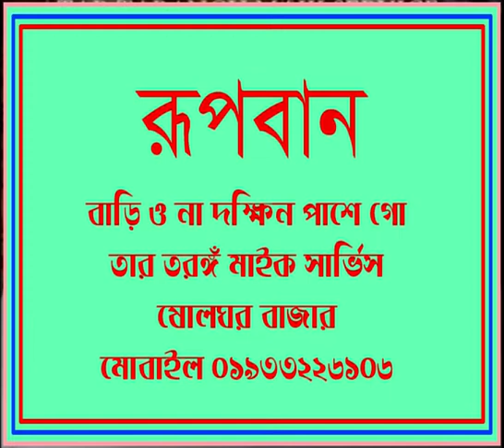ছায়াছবি রূপবান বাইড় ও না দক্ষিন পাশে গো শিল্পী নীনা হামিদ ও সহশিল্পী ।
গ্রামোফোন রেকর্ডে ধারনকৃত আদি এই শ্রুতিমধুর ও জনপ্রিয় গানগুলি প্রায় বিলুপ্তির পথে। আমি মাইকে বাজানের মত যে সকল গান আছে, এগুলো সংগ্রহ করছি ও ইউটিউবে আপলোড করছি। মাইক ব্যবহারকারী সকল বন্ধুদের ও যাহারা গান পছন্দ করেন তাদের উপকার হবে বলে মনে করছি। শ্রোতাদের বাঁচিয়ে রাখার জন্য আমার এই ক্ষুদ্র প্রয়াস।